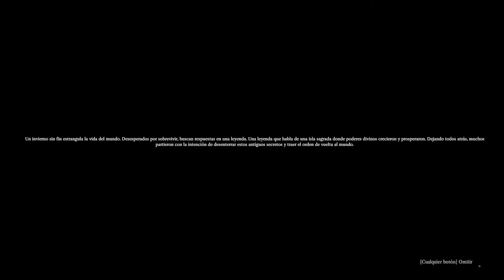Praey for the Gods | Parte 1 | Boss 1 Satyr/Satiro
Boss Fight  min 13:50